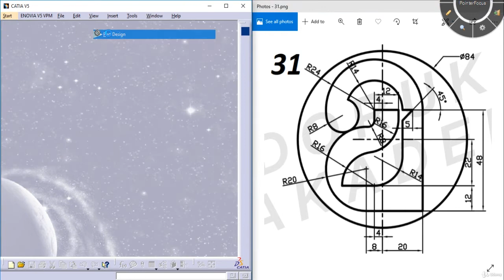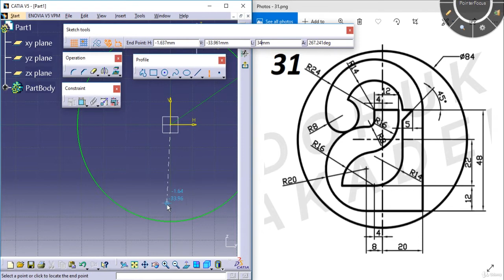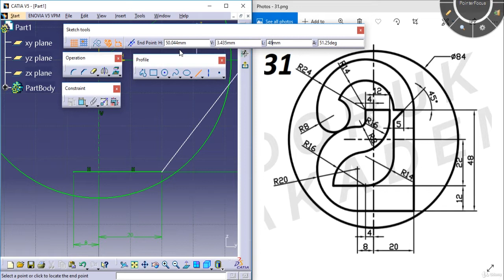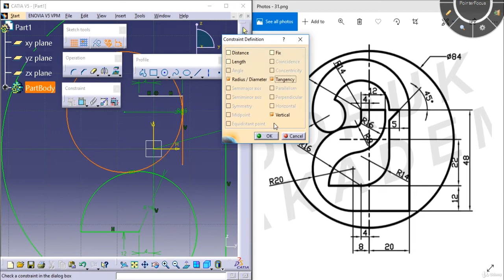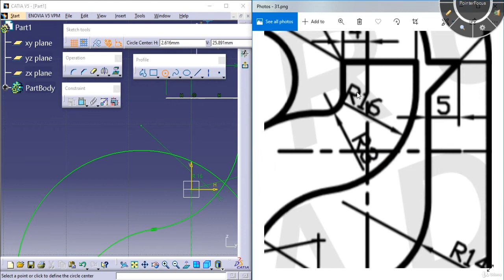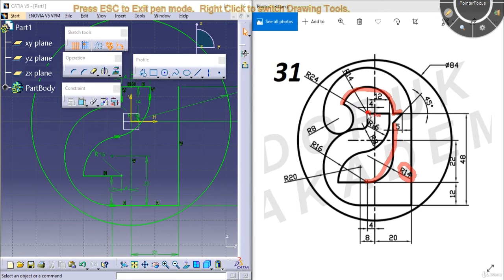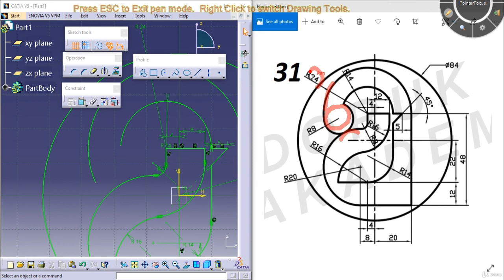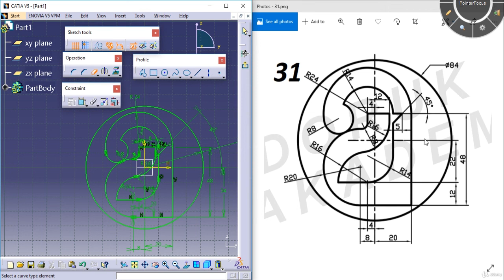Catia Online Video Eğitim 2D Alıştırma Örneği El Yazısı a Harfi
🔊🔊Hepinize Merhabalar sevgili öğrencilerimiz.Linklerimizden faydalanarak en düşük ücretten derslerimizi satın alabilirsiniz.

catia
catia v5
catia nedir
catia eğitim
catia kursları
catia kursu
catia download
catia v6
catia çizim
catia çizim örnekleri
catia eğitim seti
catia student
catia fiyat
catia v5 r21
catia v5 r20
catia kurulum
catia montaj örnekleri
catia kitap
catia v5 eğitim
catia eğitim videoları
catia dersleri
catia montaj
catia vs solidworks
catia sistem gereksinimleri
catia e susana
catia crack
catia v5 crack
catia drafting
catia assembly
catia 2017
catia indir 64 bit gezginler
catia costa
catia tutorials
catia iş ilanları
catia lisans
catia türkiye
catia yüzey modelleme
catia v5 kurulum
catia 2018 full
catia son sürüm
catia satın al
catia kursu istanbul
catia kursu fiyat
catia fiyatı ne kadar
catia eğitim notları pdf
catia v5 öğrenci sürümü
catia pdf
catia analiz
catia komutları pdf
catia 2019
catia 3d
catia license manager hatası
catia ekşi
catia v5 r21 windows 10
catia render
catia kesit alma
catia cam eğitim
catia price
catia lisans ücreti
catia 3d experience
catia nasıl öğrenilir
catia v7
catia modülleri
catia teknik çizim örnekleri
catia 2018 download
catia sürümleri
catia için bilgisayar özellikleri
catia for mac
catia indir öğrenci sürümü
catia araba çizimi
catia yüzey modelleme pdf
catia mı solid mi
catia examples
catia surface
catia nasıl indirilir
catia diş açma
catia v5 r20 kurulum
catia forum
catia part design
catia windows 10
catia malzeme atama
catia section view
catia ayarları sıfırlama
catia yay çizimi
catia buy
catia cad cam
catia tasarım
catia için laptop
catia kurs
catia ders notları
catia notları
catia ile solidworks arasındaki fark
catia udemy
catia ayarları
catia bilen eleman
catia 0xc00007b
catia dişli çizimi
catia 3 boyutlu çizim
catia montaj yapma
catia programı ne işe yarar
catia nasıl kullanılır
catia simulation
catia youtube
catia free
catia tutorial pdf
catia analysis
catia render alma
catia unsur ağacı kayboldu
catia trim
catia uzantısı
catia composer nedir
catia 2019 full
catia mouse ayarları
catia nasıl kurulur
catia final soruları
catia açılmıyor
catia haluk tatar
catia nasıl yüklenir
catia win 10
catia windows 8.1
catia 10 parçalı montaj
catia 1d analysis
catia 1d property
catia 2019 sistem gereksinimleri
catia 3 boyutlu çizim örnekleri
catia 3ds
catia 4
catia 4 axis
catia 4 free
catia 4 free 2018
catia 4 student
catia 4k
catia 4k display
catia 4k monitor
catia antet
catia axis system
catia basit çizimler
catia bilen mühendis
catia bill of material
catia blueprint
catia boeing 777
catia boeing 787
catia bom list
catia book
catia boundary
catia boundary komutu
catia cad
catia constraints
catia design
catia draft
catia düzlem atama
catia enovia
catia error 0014
catia error osm 0014
catia eğitim kursu
catia faria 9
catia feder
catia fillet
catia freelance
catia full screen
catia gear design
catia generative design
catia geometrical set nedir
catia gezginler
catia grid kapatma
catia groove komutu
catia görüntü ayarları
catia hacim hesaplama
catia hareket verme
catia hazır parçalar
catia hazır çizimler
catia help
catia ident code
catia ile neler yapılabilir
catia jant çizimi
catia java_home path
catia join command
catia join komutu
catia jpg
catia jpg ekleme
catia kısayol atama
catia lisanslama
catia loft
catia loft komutu
catia mac
catia mirror
catia nasıl indirebilirim
catia nokta yakalama
catia offset
catia online eğitim
catia options ayarları
catia or solidworks
catia orta nokta yakalama
catia otomatik ölçülendirme
catia parça birleştirme
catia patlatma
catia piston çizimi
catia plane atama
catia rotate
catia rotate komutu
catia uygulama örnekleri
catia uçak çizimi
catia yakınlaştırma
catia yükleme
catia yüzey
windows 8 catia kurulum